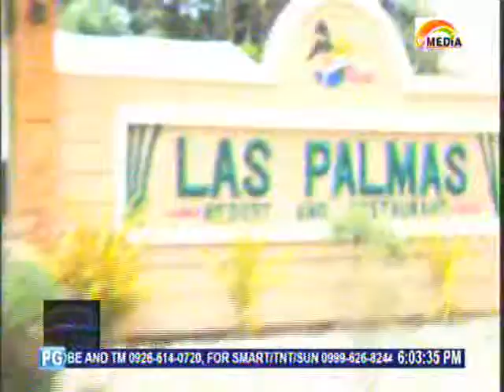Unu Del Maga Lugar Para Puede Refresca Este Summer Amo El Las Palmas Resorts